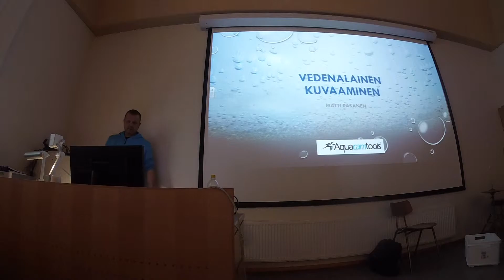Vedenalainen kuvaaminen luento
Tiivistelmä vedenalaisen kuvaamisen luennolta Lieksan Kansalaisopistolta 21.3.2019